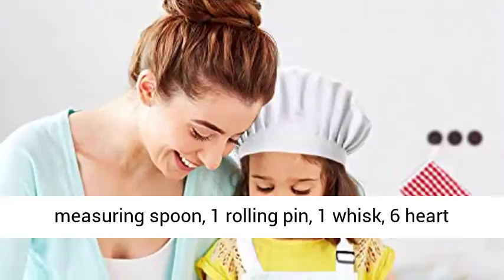Aichoof Kids Cooking and Baking Set - 5Pcs Kids Chef Role Play Includes Kids Apron, Whisk, Silicone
Click here for best price :

Aichoof Kids Cooking and Baking Set - 5Pcs Kids Chef Role Play Includes Kids Apron, Whisk, Silicone Spatula, Wooden rolling pin,cooking sets for Toddler Dress Up Ages 5~12 Little Boys and Girls Gift

KIDS cooking and baking set including an Apron, a wooden rolling pin, a stainless steel whisk, a silicone mixing spatula, a silicone baking brush.
BAKING set for kids are dishwasher safe and easy to clean, BPA FREE. Apron is washing machine safe. The spatula is made of 100% high quality food grade silicone material ,non-stick, non-toxic, heat resistant, and durable.
SUITABLE for kids aged 5~12. Kids can enjoy cooking role play with friends and parents. The pretend role playing set can help children find fun in cooking and baking.
KIDS cooking and baking set can be a nice gift, with a cute box, it can be a birthday present or a Christmas gift.
OUR WARRANTY- *For pretend play only. * *Do Not Use Oven Mitt Or Pot Holder In Real Oven.* *Recommended for children 5 yrs +.* * Do not swallow the kids baking set 5 pcs* We are producing high quality products using durable, non-toxic, quality materials, we like to see kids be happy and enjoy baking time.

Best Price